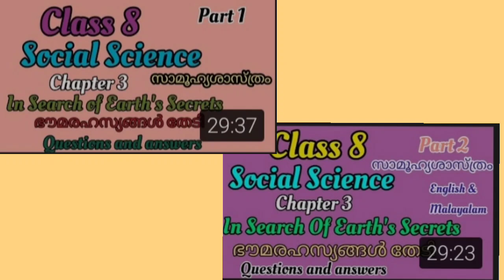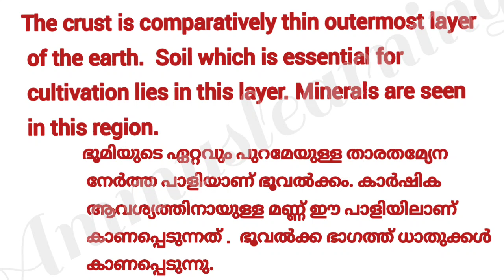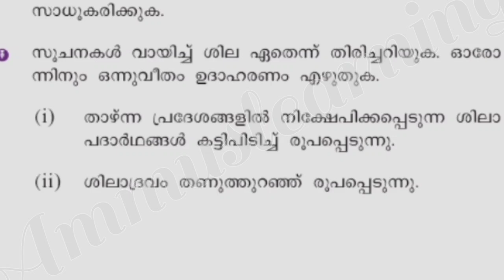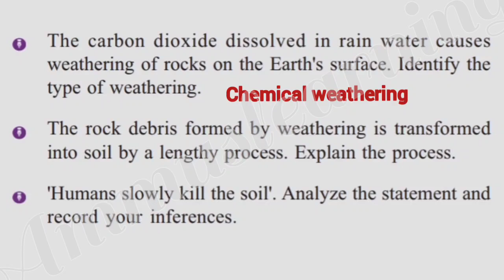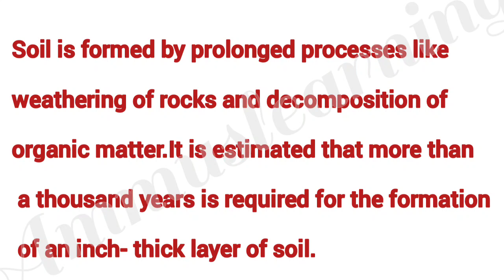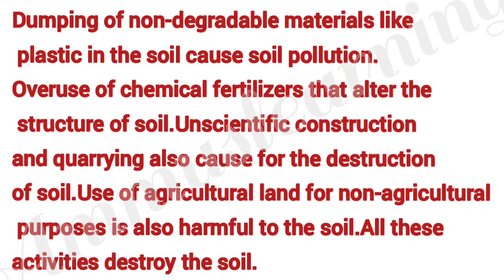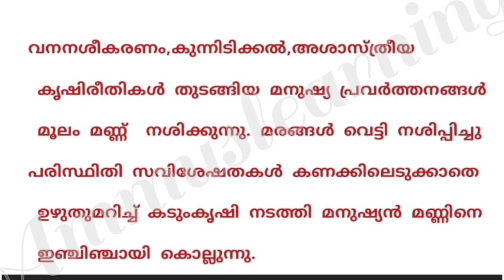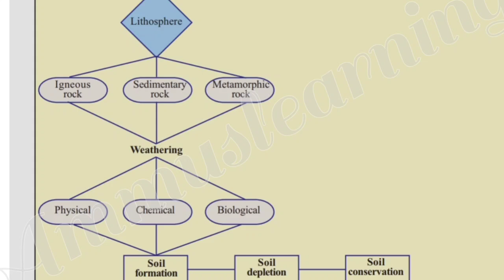Scert Class 8/Social Science Chapter 3/In Search Of Earth's Secrets Part 3/English Medium /Notes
Scert Class 8 Social Science Chapter3 In Search Of Earth's Secrets Part 3English Medium
1. State syllabus Class 8 social science chapter 3 in search of earth secrets part 3
2. Kerala syllabus Class 8 social science chapter 3 in search of earth secrets
3. Class 8 social science chapter 3 let us assess
4. Class 8 social science chapter 3 question answer
5. Social science class 8 notes
6. class 8 സാമൂഹ്യശാസ്ത്രം വിലയിരുത്താം